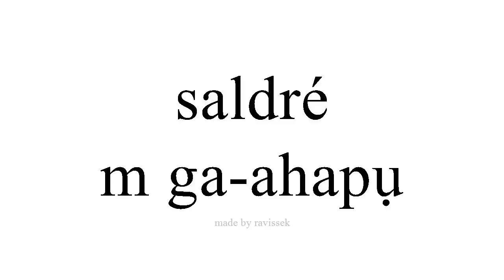Mụta Spanish m ga ahapụ